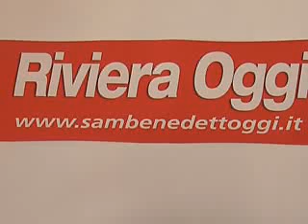Da Sambenedettoggi.it a Rivieraoggi.it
Verso il nuovo sito del nostro giornale on line